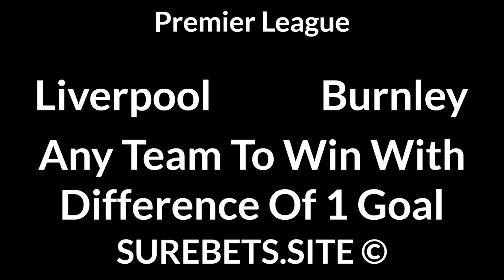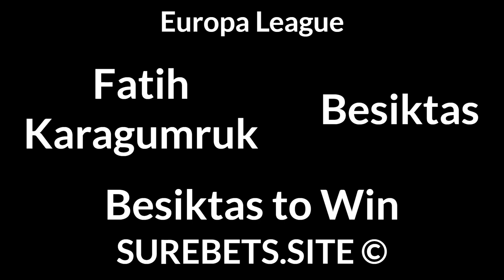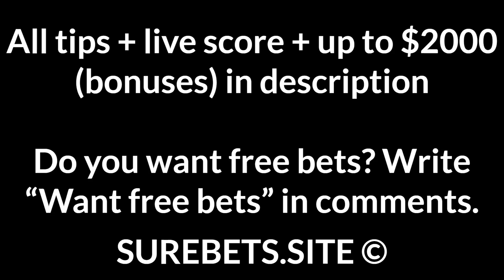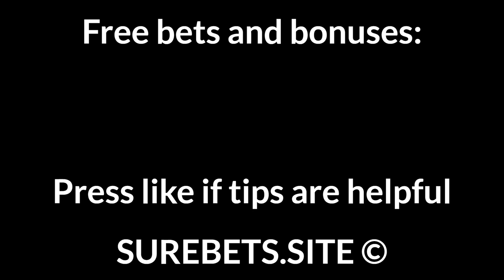Football Betting Tips Today — Premier League, La Liga, Super Lig, KNVB Cup Predictions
Liverpool vs Burnley
Any Team To Win With Difference Of 1 Goal

Valencia vs Osasuna
1X + Total Over (1.5)

Erzurumspor vs Alanyaspor
BTTS

Fatih Karagumruk vs Besiktas
Besiktas to Win

VVV vs Go Ahead Eagles
VVV to Win

NEC vs Fortuna Sittard
Fortuna Sittard to Win